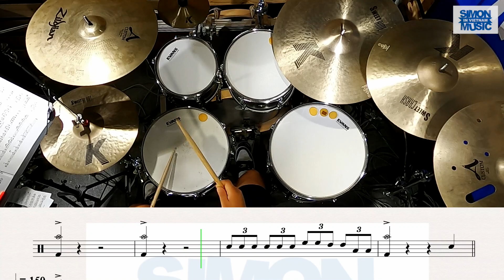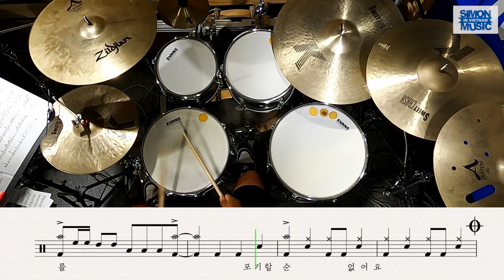[드럼악보 149] 무한궤도 - 그대에게 | 신해철 | drumsheet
[Music IN Simon Music | 드럼악보 149]